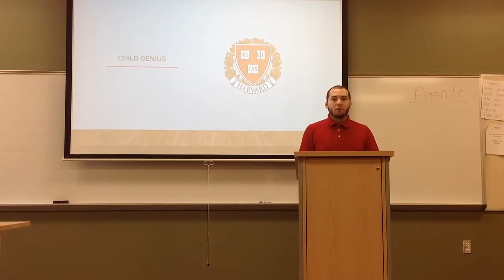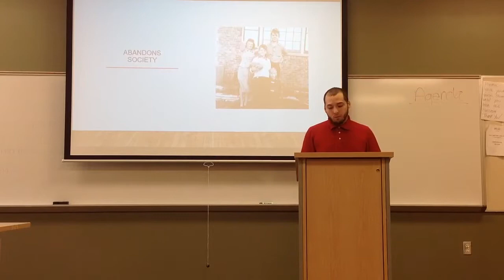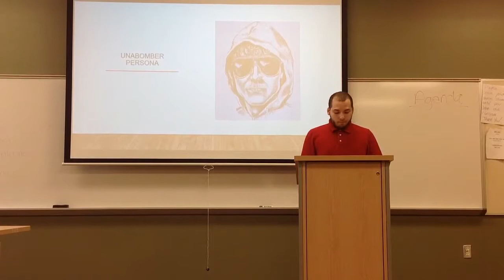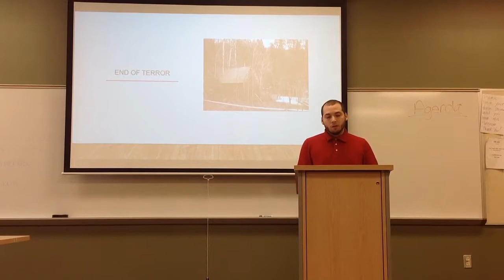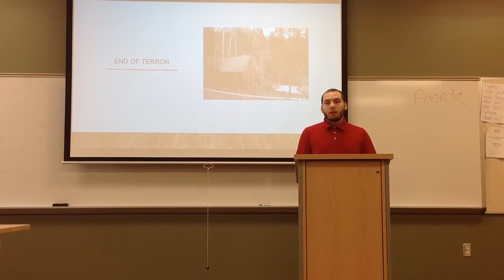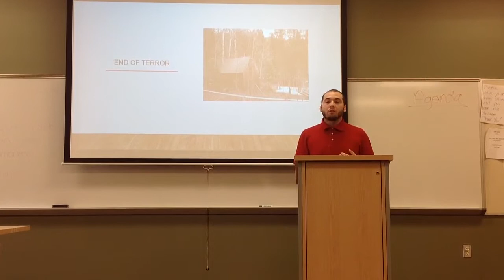Brendan's Informative Speech